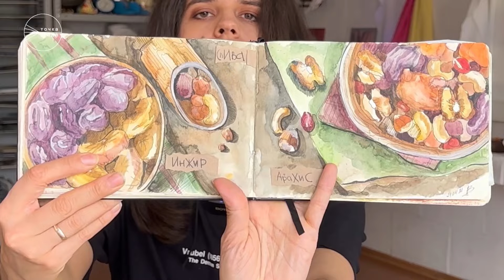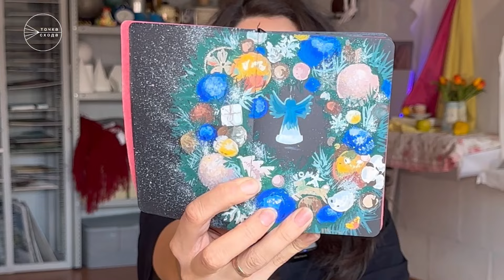КАК ВЫБРАТЬ СКЕТЧБУК ДЛЯ ПЛЕНЭРА? Рассказываем на примере своих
Художница Лера Дельникова на основе своих блокнотов поможет разобраться в выборе скетчбука исходя из материала, которым рисуете. Расскажет о некоторых производителях и марках, которыми она пользуется сама.

Что делать при неудачных скетчах и почему ни один блокнот для набросков не был ею закончен.

Что обязательно нужно взять с собой для рисования на улице и как не брать лишнего? Рассказываем в видео как это выглядит.

ШКОЛА РИСОВАНИЯ "ТОЧКА СХОДА"
Наша школа открыта для всех, кто хочет научиться рисовать!
Обучаем рисованию взрослых с нуля.
Уникальные авторские курсы в разных направлениях изобразительного искусства.

Мы знаем, как помочь вам осуществить мечту о творчестве и научиться рисовать быстро, красиво и с удовольствием!

Друзья, начинаем подготовку к пленэрам. Для начала вспомним что такое пленэр и почему художники выходят летом "в поля" 👨‍🎨👩‍🎨

Пленэр (от фр. en plein air -
«на открытом воздухе») — рисование на открытом воздухе, вне мастерской при естественном освещении.

🖌 Пленэрная живопись ставит своей задачей изучение цвета во всем его многообразии на природе, в естественном состоянии.

✏️ Пленэрная графика ставит те же задачи для изучения тона, учит схватывать большие тональные отношения, добиваться максимальной выразительности минимальными средствами.